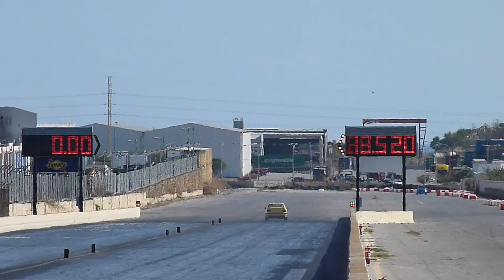November 2012 RWUB Run 12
10th November 2012 - The last Run What You Bring Event for 2012, Held @ Hal Far Raceway!!